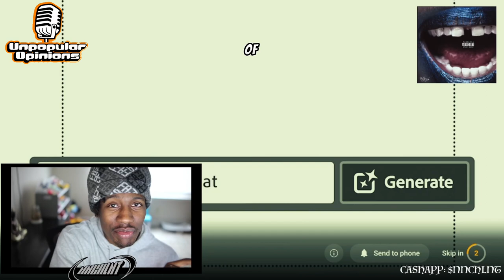BLUE LIPS ALBUM OF THE YEAR????????